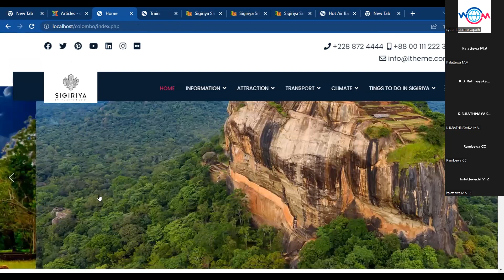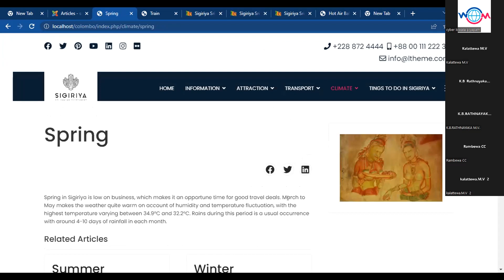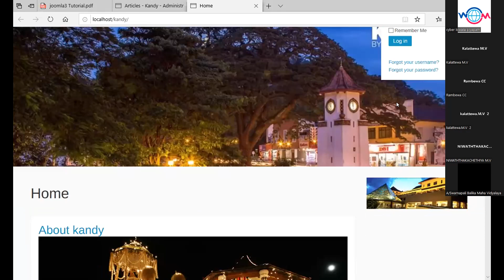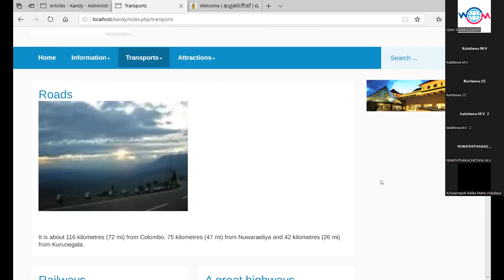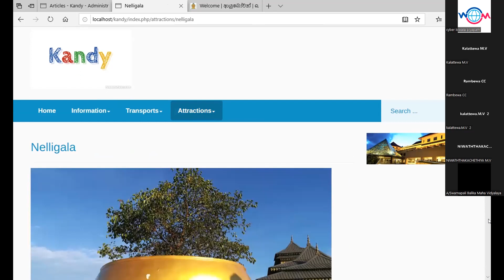Presentation Of Students Website Designs - A/N Kalaththewa M.V